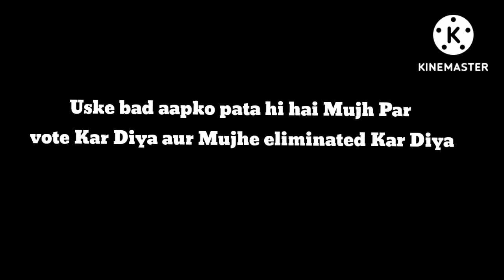first time play super sus